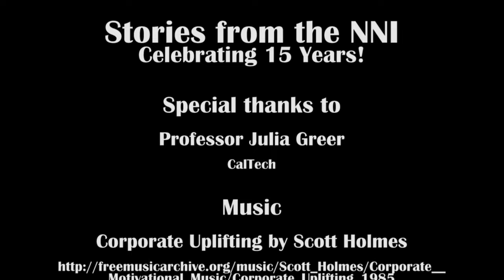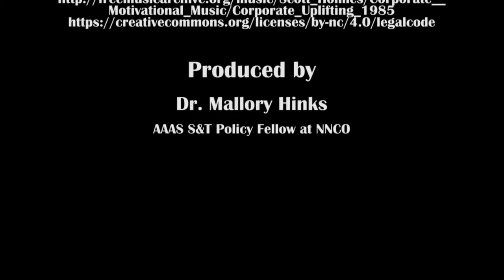Understanding the Properties of Nano-Architected Materials: A Conversation with Julia Greer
In this episode of Stories from the NNI, Dr. Lisa Friedersdorf (Director of the NNCO) speaks with Julia Greer (Professor at CalTech) about the exceptional properties of nano-architected materials, their potential applications for stimulus-responsive shirts, 3D logic circuits, and ultrasensitive capacitors, and the importance of bringing together scientists and engineers from different disciplines to better understand and characterize nano-architected materials.

CREDITS

Special thanks to:
Professor Julia Greer